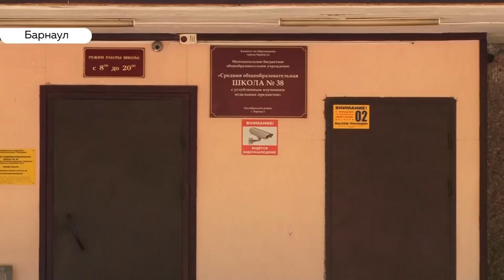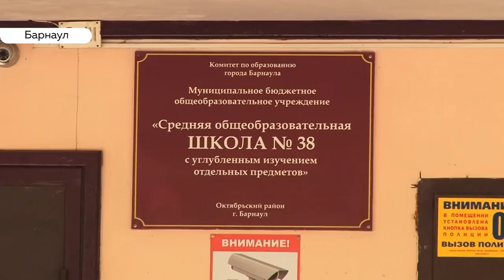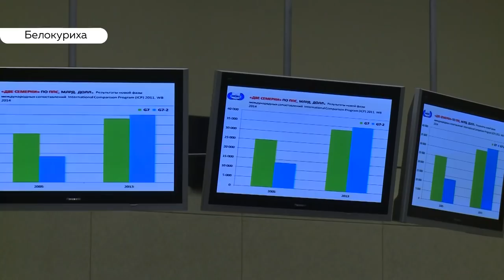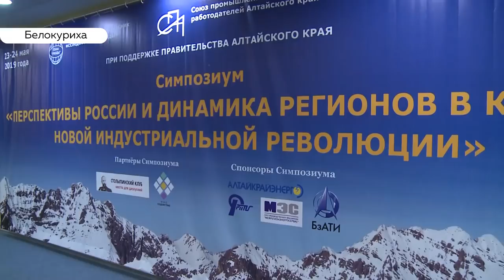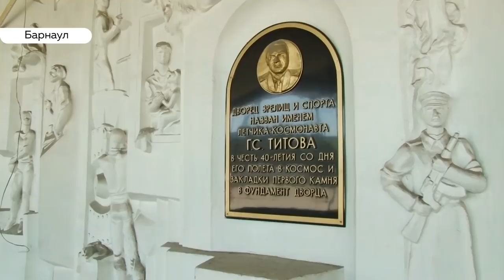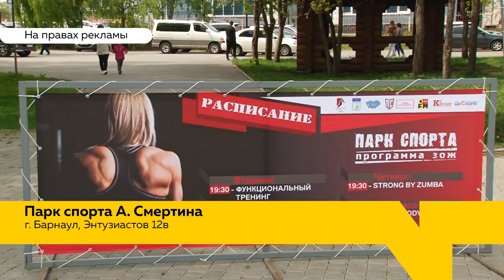«День с Толком». 27.05.2019. Выпуск 19:30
- В зоне риска. Вода в Оби в района Барнаула за сутки выросла почти на 90 сантиметров
- Телефоны в сторону, включаем голову. Выпускники сдают первые экзамены в рамках ЕГЭ
- Каждый желающий сможет забрать себе частичку истории. В Барнауле продолжают восстанавливать Дворец Спорта по-новому Титов-Арену.